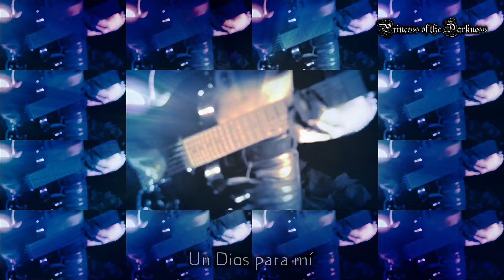NACHTBLUT🎧Lied Für die Götter (Sub Esp) HD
Artista: NACHTBLUT
Pais de Origen: Alemania
Álbum: Apostasie
Fecha de lanzamiento: 2017
Género: Doom Metal, Black Metal, Gothic Metal